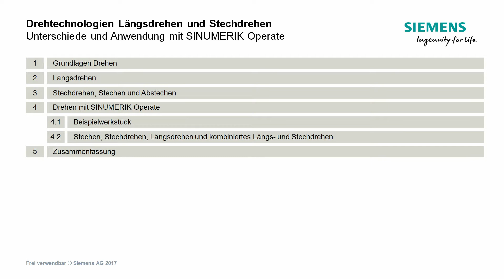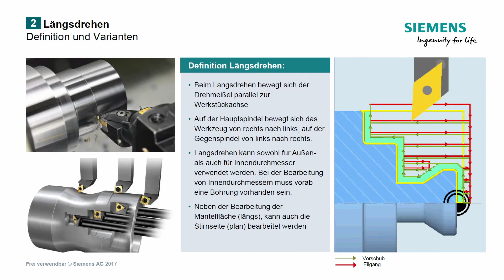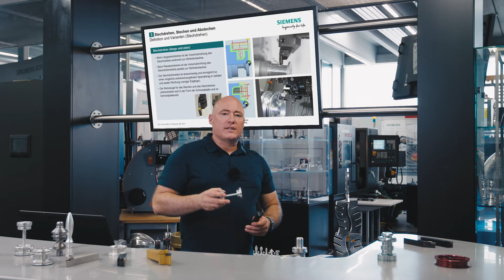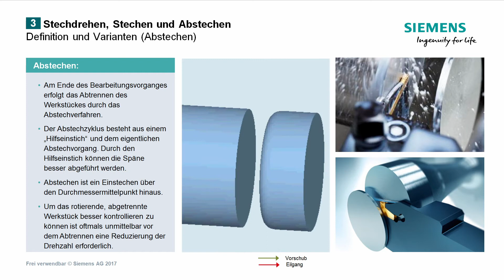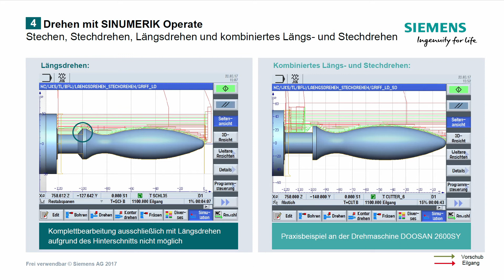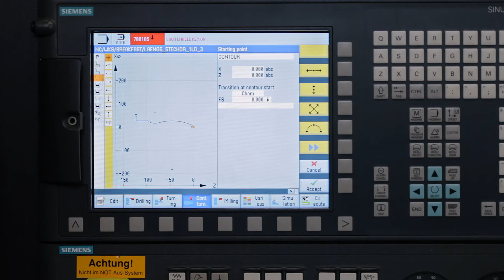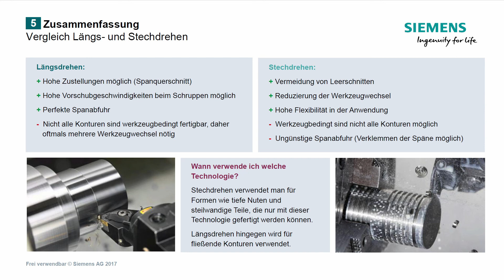SINUMERIK live - Drehtechnologien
Im dritten Teil der Videoreihe "SINUMERIK live" präsentieren wir Ihnen alles Wissenswerte über Längsdrehen/Stechdrehen. Sie erfahren mehr über die Einteilung der Drehtechnologien. Im Speziellen lernen Sie die Unterschiede zu Längsdrehen, Stechdrehen und Abstechen kennen.